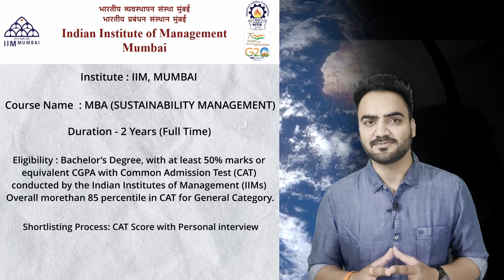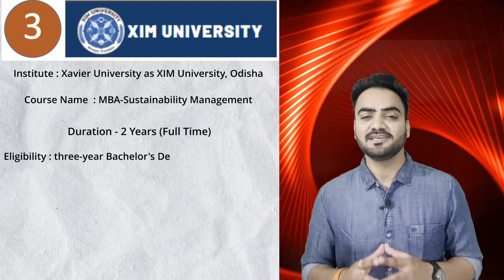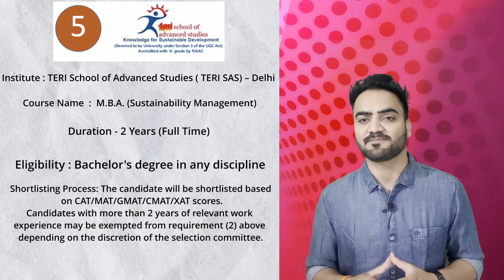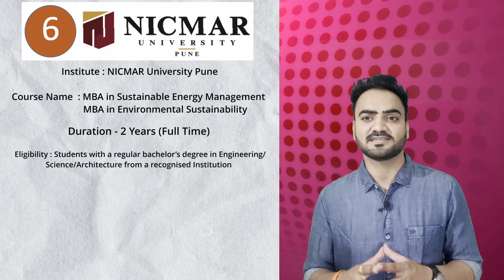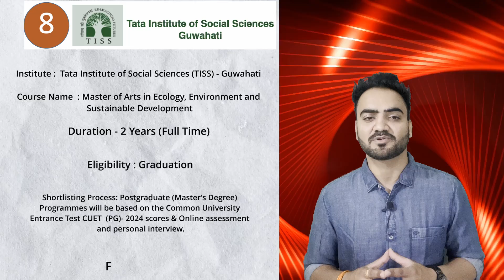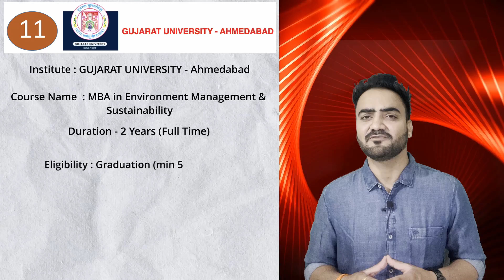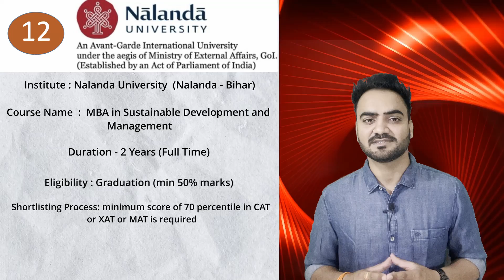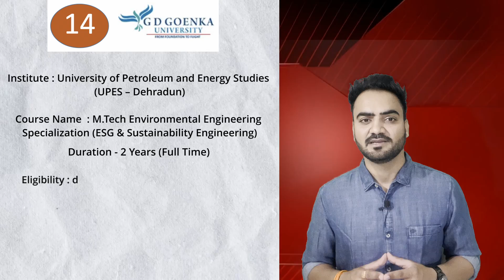Masters Degree in Sustainability Management in india | MBA, PG, Mtech in Sustainability (Full Time)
Masters Degree in ESG & Sustainability in India.

MBA / PG / MTech in sustainability development or Sustainability Management in India though Top universities.

Details of all top universities offering MBA in sustainability management / development with fees, eligibility, shorting process etc.